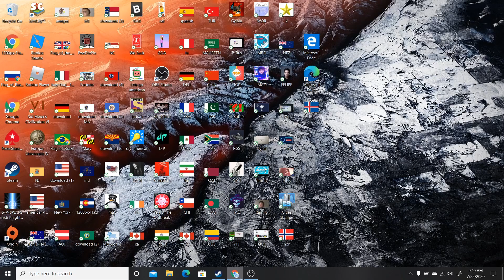Top 20 country countrys with the virus rank new top 50 timelapse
Hey this is a ranking video about the top 20 countrys with the virus timelapse